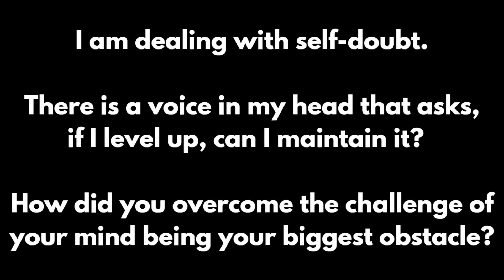The Duality Method Live Event Saturday January 27, 2024 2:00-4:00pm Choose Your Price Link Below:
The Duality Method Live Event Workshop Largo Florida - January 27th 2:00-4:00pm

Do parts of life make you feel stuck and not sure what to do?

Balance is not something you find, it is something that you create.

Set your own price!  Everyone is welcome!

Saturday January 27th - 2:00-4:00pm
Temple Garden Yoga
Aided and Restorative Yoga
152 8th Ave SW